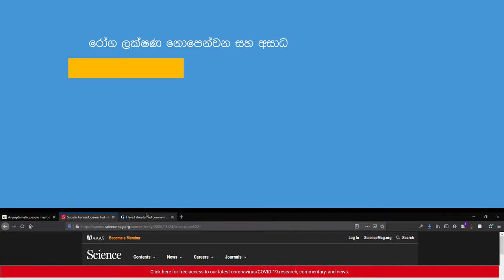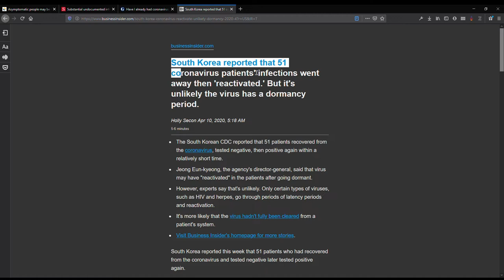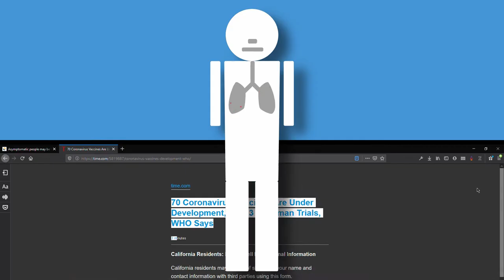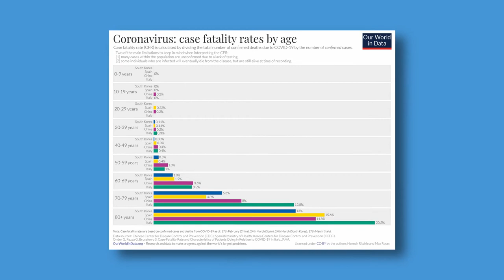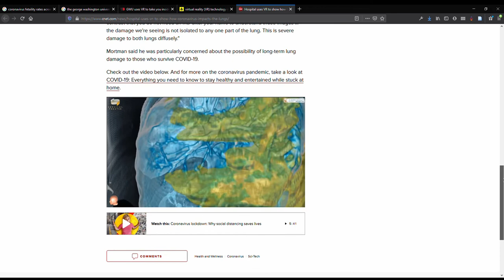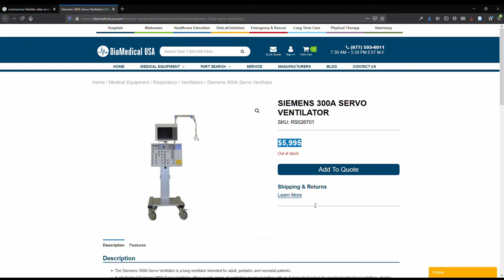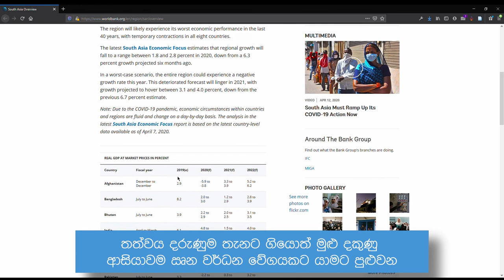මේ දේවල් හොදින් තේරුම් අරගෙන අපි කොරෝනා වයිරස් එකෙන් බේරෙමු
නව කොරෝනා virus එක අපි දැන් දැනගෙන දැනට මාස 5ක් විතර වෙනවා, මේ ටිකට scientistsලා ගොඩක් අලුත් දේවල් මේ virus එක ගැන හොයාගෙන තියනවා. මේ හැමදේම එකතු කරලා video එකක් කලොත් එක ප්‍රයෝජනවත් වෙයි කියලා තමයි මේක හැදුවේ.

ශ්‍රී ලංකාව අනිත් රටවල් වලට සාපේක්ෂව අද ඉතාමත් හොද තැනක හිටියත් අපි ඉදිරි මාස කීපය තුල පරිස්සමින් ක්‍රියාකලේ නැත්නම් අපි නැවතත් අවදානම් තත්වයකට වැටෙන්න පුළුවන්.

මේ වගේ අවස්තාවක අපි හැමෝම එක ඉලක්කයක් කරා වැඩ කරොත් තමයි අපිට මේකෙන් ගොඩ එන්න පුළුවන්. අපි හැමෝටම කරන්න කාර්යබාර්යයක් තියනවා. සෞක්‍ය හෝ අත්‍යවශ්‍යය සේවා වලට සම්බන්ද නොවන හැමෝගෙම task එක තමයි ගෙදරට වෙලා ඉන්න එක. එකෙන් අපිට විශාල ජීවිත ගන්නනක් බේරාගන්න පුළුවන්.

මේ දේවල් වැදගත් කියල හිතෙනවනම් අනිත් කට්ටිය එක share කරන්න. දන්නේ නැති කට්ටිය මේ දේවල් දැන ගන්න එක ගොඩක් ප්‍රයෝජනවත් වෙනවා අපිට මේ කරදරෙන් බේරෙන්න. අපි තවත් video එකකින් හමුවෙමු.